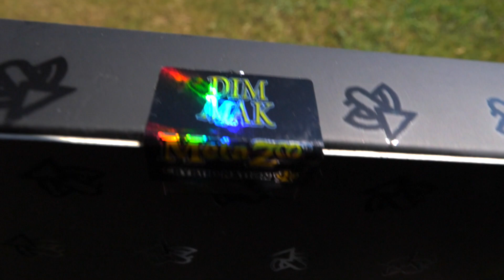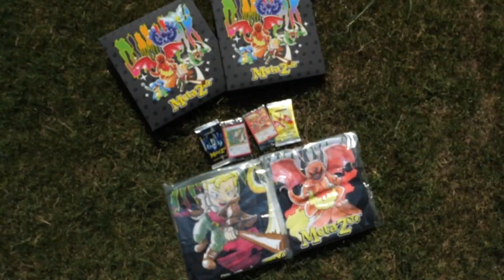DIM MAK X Metazoo EPIC Reveal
Revealing our Metazoo + SteveAoki DimMak blind boxes….

Game Shops I Support:
Musicy by:
1)Epedemic Sound
Send Mail to:
EpicTube HD
922 HWY 81 E.
McDonough, GA. 30252
https:/IMDb.me/harleyshellhammer
https:/Facebook.com/officialharleyshellhammer

Live Chat Prompts:
!lurk - Will Lurk the stream which supports the streamer when you can't
!followage - Channel Statistics

(Formerly Named- “The Epic Adventures of Banana Boy and Epic Ethan”)

Shot with:
Lens: Lumix Leica 8-18mm f2.8
Lens: Lumix 35-100mm f2.8
Lens: Olympus M.Zuiko Pro 12-40mm f2.8
Joby Gorilla Pods (large)
Manfrotto 290 xtra Tripod
Manfrotto MH804-3WUS Head
Pergear TH3 Pro Head
MOVO Timelapse Timer
Deity Pro 3 Shotgun Mic
Rode VideoMic Go Shotgun Mic
Streaming Equiptment:
2 El Gato Cam Link USB/HDMI Units
TP Link Ethernet by Power

Edited:
Final Cut Pro X
RyanNangle - YouTube Plugins